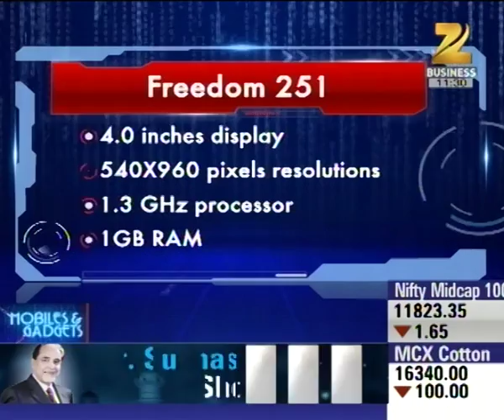Mobiles & Gadgets: Freedom 251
We believe in updating with changing technology. ZEE Business brings you the latest updates about new released mobile and gadgets in this segment “Mobiles & Gadgets”